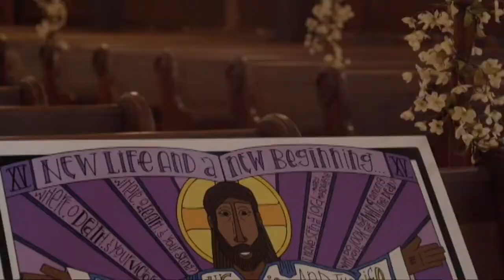St. Paul's Episcopal Church Palm Sunday Worship Remix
Audio adjustment and edited to 1 hour courtesy of wpaatv